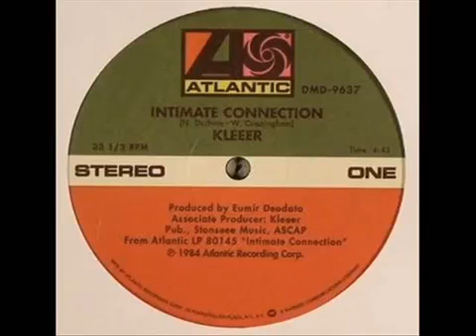Kleeer( Intimate Connection) 1984